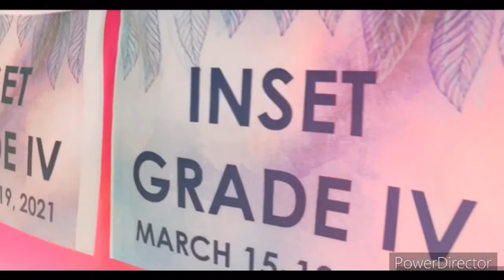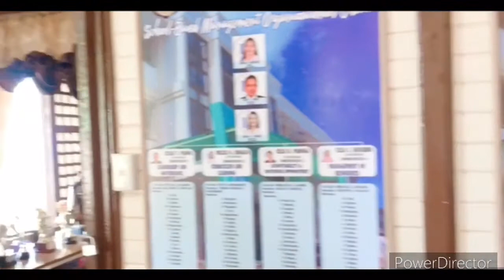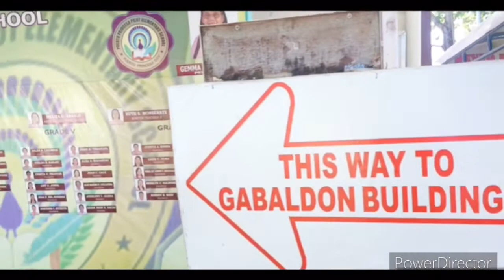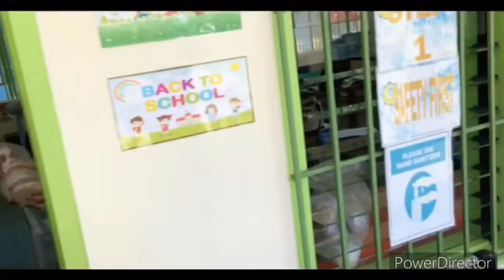IN SERVICE TRAINING FOR TEACHERS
PPPES/INSET2021/TITSER/TITSERSAPINAS/TEACHERVLOGGER/DAY1/DAY2/GRADE4/MAMENGS